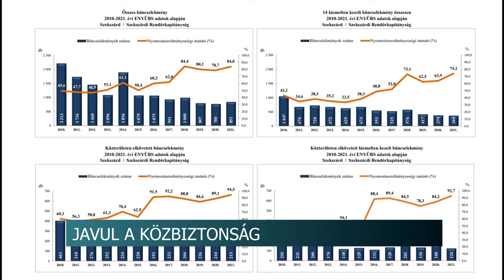Javul a közbiztonság - Szekszárd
10-ből 10 közterületen elkövetett bűncselekményt sikerült megoldaniuk a rendőröknek tavaly a Szekszárdi és a Tolnai Járásban. A területen folyamatosan, már 10 éve javulnak a bűnügyi mutatók. A Szekszárdi Rendőrkapitányság beszámolója a megyei jogú város közgyűlésének Gazdasági és Városfejlesztési bizottsági ülésén volt téma.